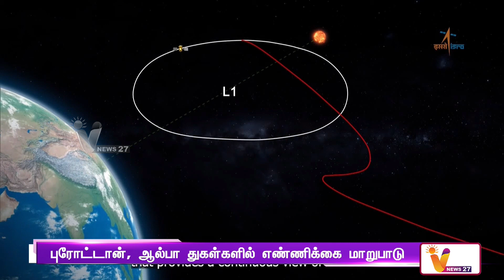சூரியனை ஆய்வு செய்யும் ஆதித்யா எல் 1 விண்கலம் | Adthiya L1